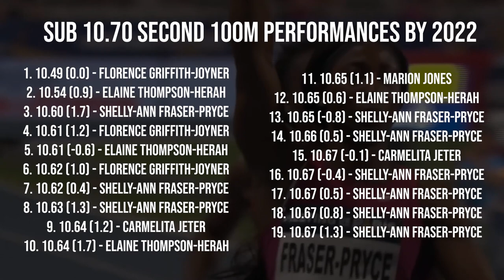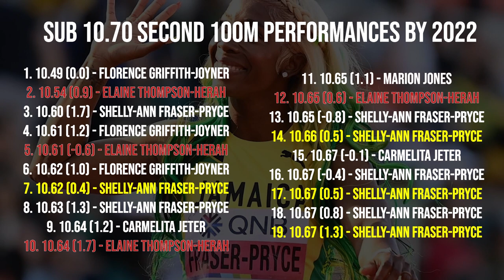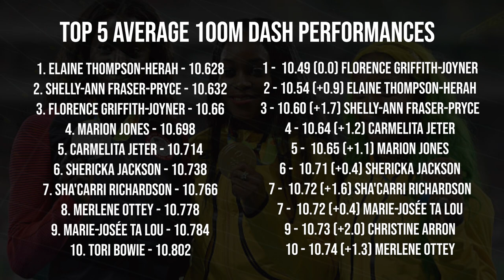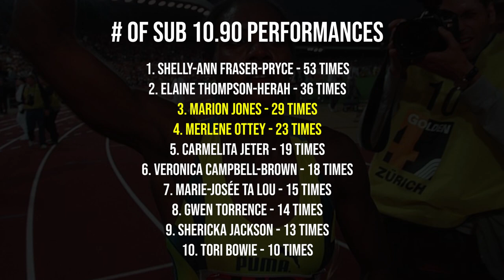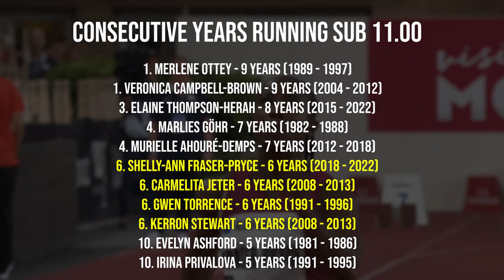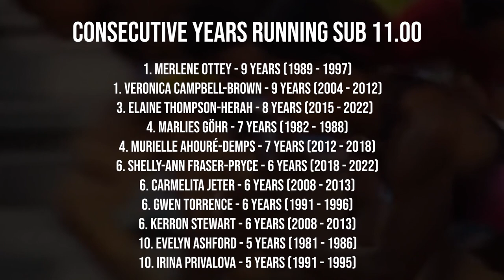Why Shelly-Ann Fraser-Pryce is STILL the 100m GOAT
Shelly-Ann Fraser-Pryce has already cemented herself as the greatest 100m Dash sprinter in history. But in 2022, she took things to new heights, winning her 5th World Championship 100m title and running sub 10.70 an unprecedented 7 times in a single season.

Let’s break down some of the numbers showing where Fraser-Pryce stacks up against other all-time greats in the 100m and show why she just furthered her claim to the queen of the 100m Dash.

00:00 Introduction
00:41 Sub 10.70 runners 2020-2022
02:10 Women’s 100m All-Time List
02:40 Top 10 Average 100m Performances
03:27 Top 5 Average 100m Performances
04:06 Number of Sub-11.00 Performances
04:41 Number of Sub-10.90 Performances
04:56 Number of Sub-10.80 Performances
05:19 Number of Sub-10.70/10.6/10.5 Performances
05:39 Consecutive Years Running Sub-11.00
06:22 100m Personal Bests By Age
06:43 100m Age Records (16 - 40)
07:22 Closing